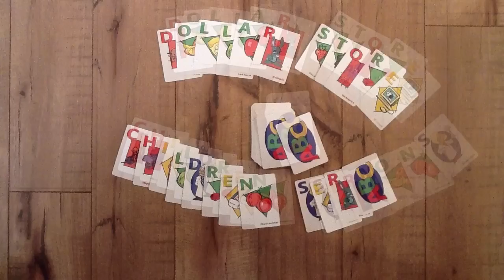Dollar Store Children Sermons - August 28th, 2016 - 15th Sunday after Pentecost - RCL